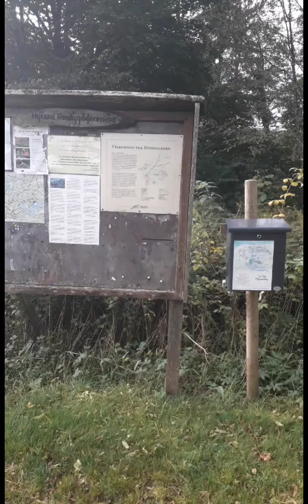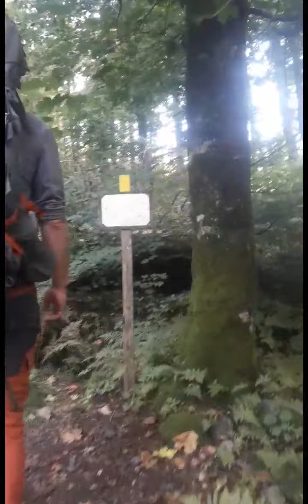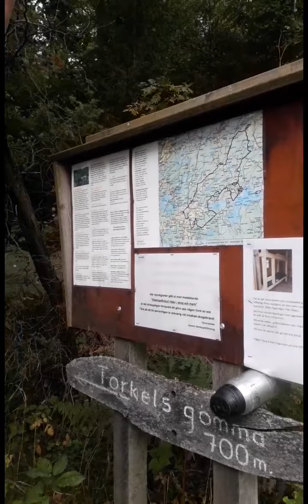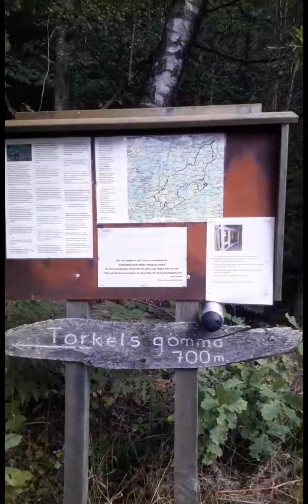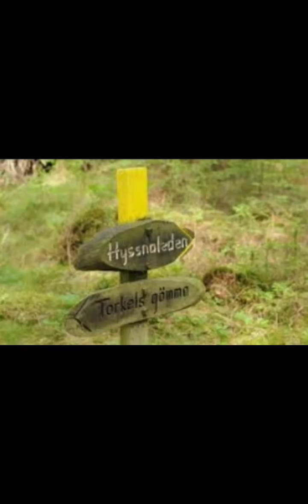Dutch and Pinay hiking, Hyssnaleden Sweden